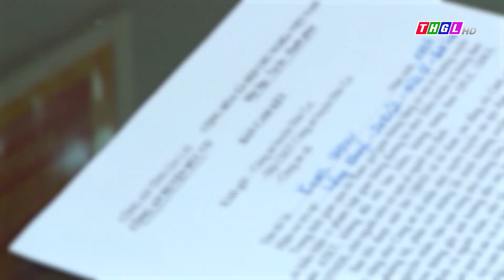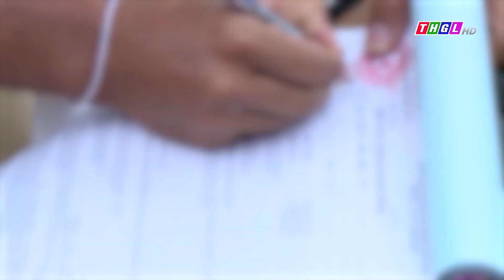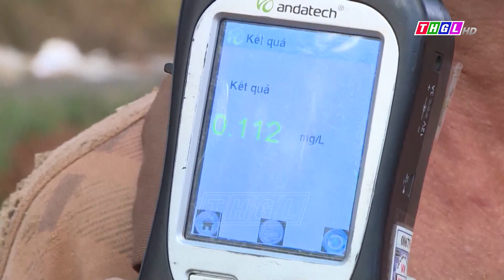Đức Cơ chủ động triển khai đồng bộ các giải pháp nhằm đảm bảo trật tự an toàn giao thông ngay từ cơ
7 tháng của năm 2023, huyện Đức Cơ là một trong những địa phương đi đầu của tỉnh Gia Lai kéo giảm sâu cả 3 chỉ số về tai nạn giao thông so với cùng kỳ năm 2022. Kết quả này có được chính là nhờ sự vào cuộc quyết liệt của cả hệ thống chính trị và các ngành chức năng tại địa phương thông qua chú trọng triển khai đồng bộ các giải pháp đảm bảo trật tự an toàn giao thông tại cơ sở.